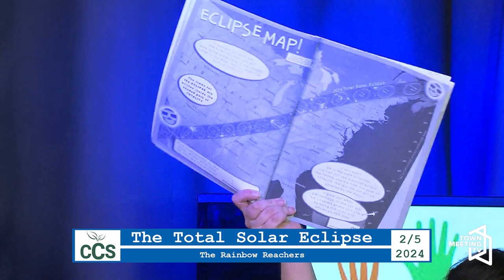CCS Bridging Program: The Total Solar Eclipse PSA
Emily Anderson, Bridging Coordinator, Champlain Community Services (CCS), introduces students from the CCS Bridging Program. In this episode, we meet the Rainbow Reachers and they prepare us for the Total Solar Eclipse happening in Burlington!

2/5/2024